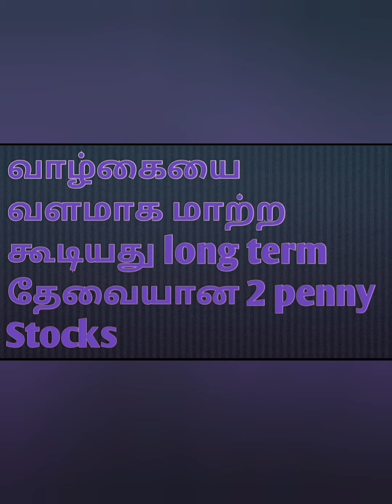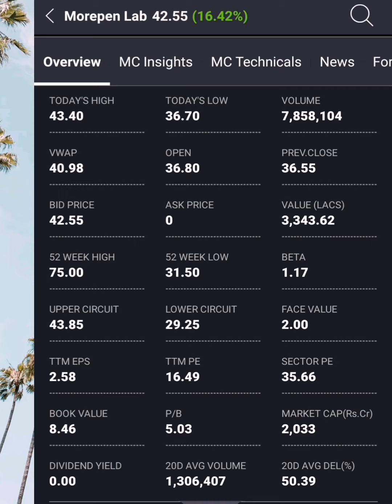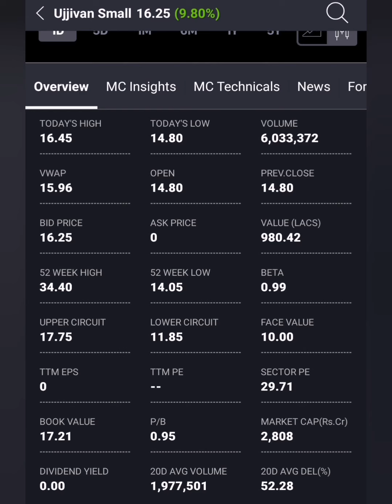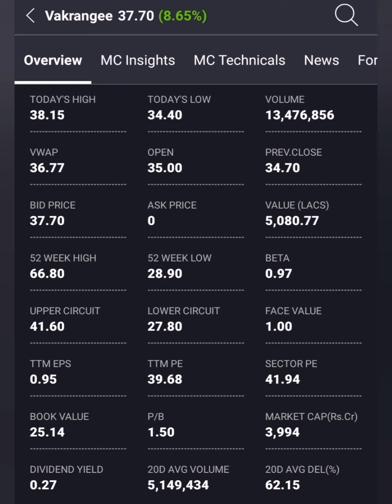fundamental Strong Penny stocks in tamil....